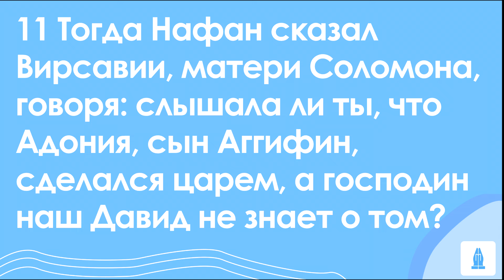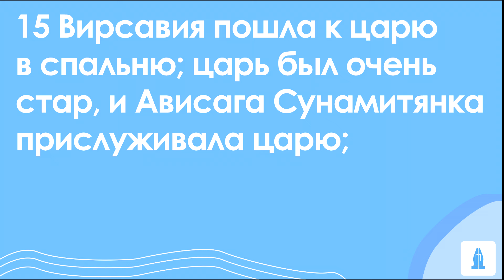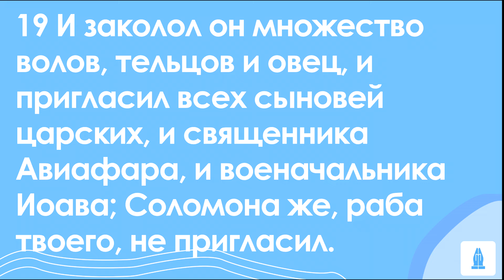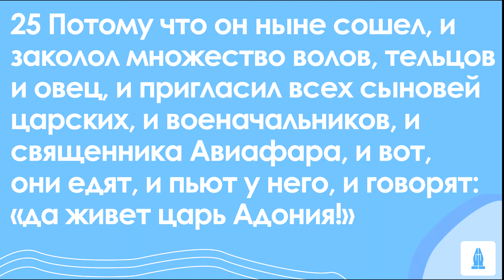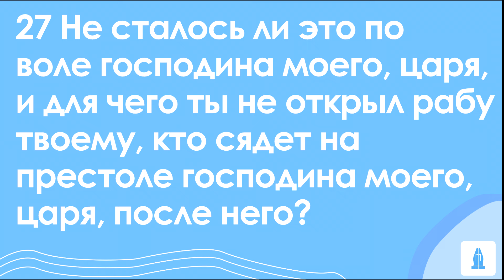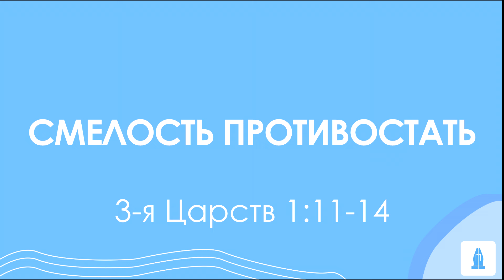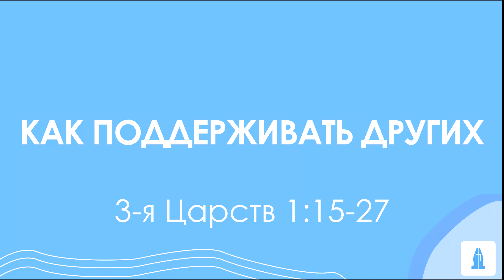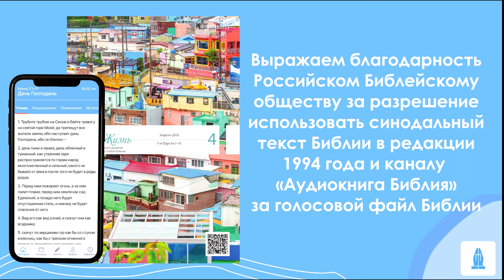СЛОВО БОЖИЕ. Тихое время с ЖЖ. [Преодоление трудностей сообща] (02.04.2024)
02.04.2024, Тихое время с «Живой Жизнью»:

3-я Царств 1:11–27
11 Тогда Нафан сказал Вирсавии, матери Соломона, говоря: слышала ли ты, что Адония, сын Аггифин, сделался царем, а господин наш Давид не знает о том?
12 Теперь, вот, я советую тебе: спасай жизнь твою и жизнь сына твоего Соломона.
13 Иди, и войди к царю Давиду, и скажи ему: не клялся ли ты, господин мой, царь, рабе твоей, говоря: «сын твой Соломон будет царем после меня, и он сядет на престоле моем»? Почему же воцарился Адония?
14 И вот, когда ты еще будешь говорить там с царем, войду и я вслед за тобою и дополню слова твои.
15 Вирсавия пошла к царю в спальню; царь был очень стар, и Ависага Сунамитянка прислуживала царю;
16 И наклонилась Вирсавия, и поклонилась царю; и сказал царь: что тебе?
17 Она сказала ему: господин мой, царь! ты клялся рабе твоей Господом, Богом твоим: «сын твой Соломон будет царствовать после меня, и он сядет на престоле моем».
18 А теперь, вот, Адония воцарился, и ты, господин мой, царь, не знаешь о том.
19 И заколол он множество волов, тельцов и овец, и пригласил всех сыновей царских, и священника Авиафара, и военачальника Иоава; Соломона же, раба твоего, не пригласил.
20 Но ты, господин мой, — царь, и глаза всех Израильтян устремлены на тебя, чтобы ты объявил им, кто сядет на престоле господина моего, царя, после него;
21 Иначе, когда господин мой, царь, почиет с отцами своими, падет обвинение на меня и на сына моего Соломона.
22 Когда она еще говорила с царем, пришел и пророк Нафан.
23 И сказали царю, говоря: вот Нафан пророк. И вошел он к царю, и поклонился царю лицом до земли.
24 И сказал Нафан: господин мой, царь! сказал ли ты: «Адония будет царствовать после меня, и он сядет на престоле моем»?
25 Потому что он ныне сошел, и заколол множество волов, тельцов и овец, и пригласил всех сыновей царских, и военачальников, и священника Авиафара, и вот, они едят, и пьют у него, и говорят: «да живет царь Адония!»
26 А меня, раба твоего, и священника Садока, и Ванею — сына Иодаева, и Соломона, раба твоего, не пригласил.
27 Не сталось ли это по воле господина моего, царя, и для чего ты не открыл рабу твоему, кто сядет на престоле господина моего, царя, после него?

📲Скачать приложение
App store